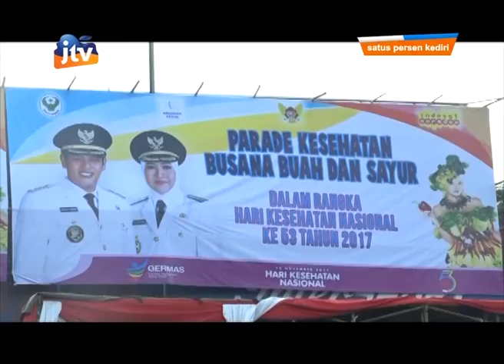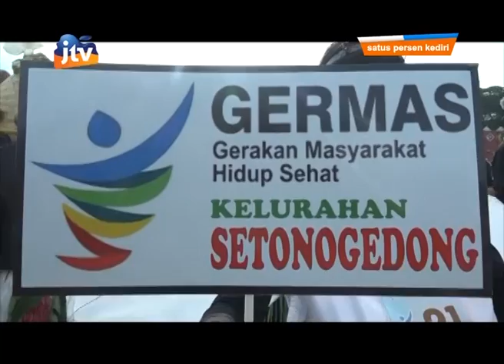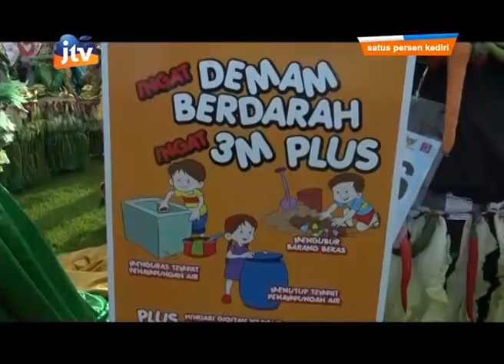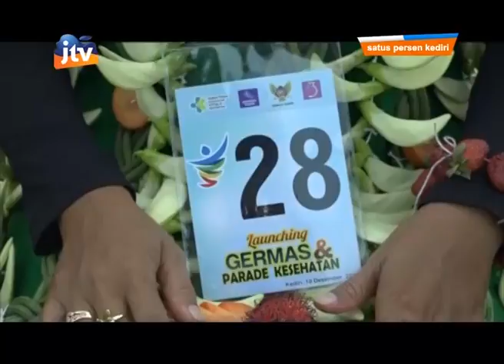Parade Buah dan Sayur GERMAS Kota Kediri 2017